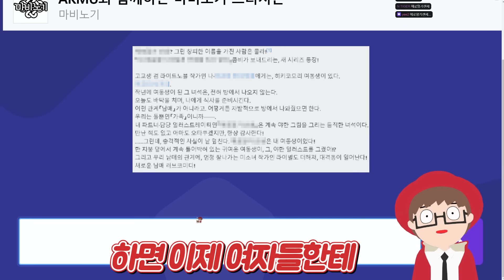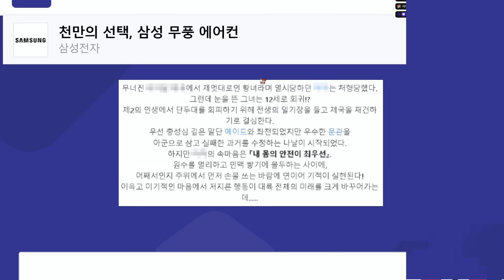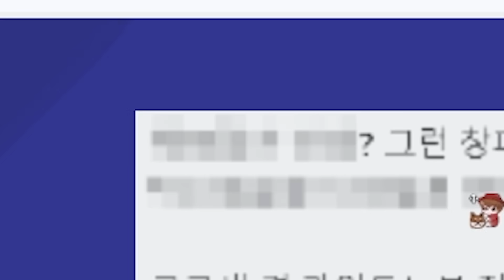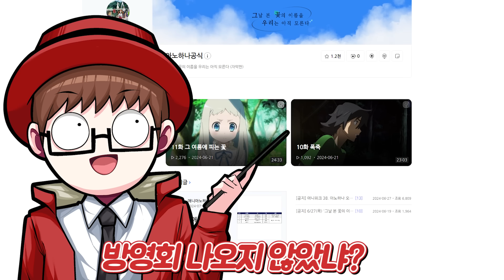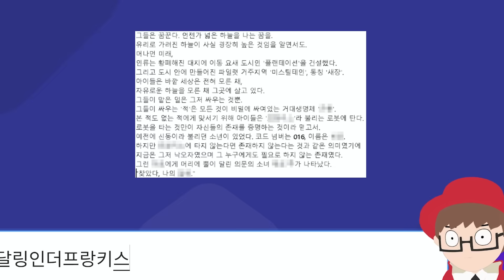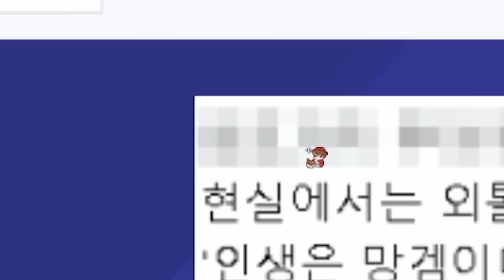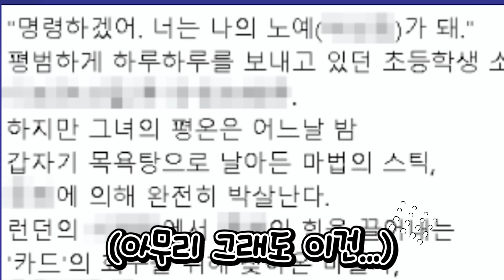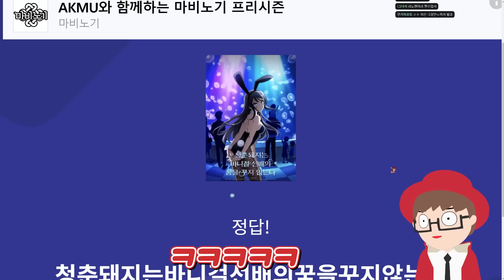나무위키 줄거리만 보고 애니 맞추기ㅋㅋㅋ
편집 : 밤하늘님
썸네일 :  왈도쿤